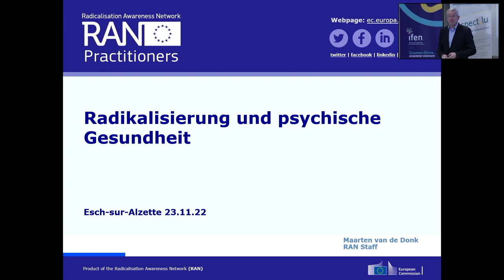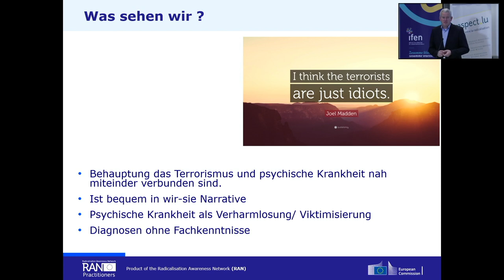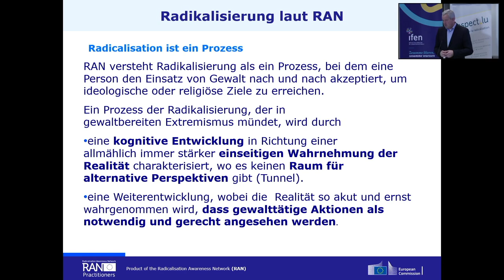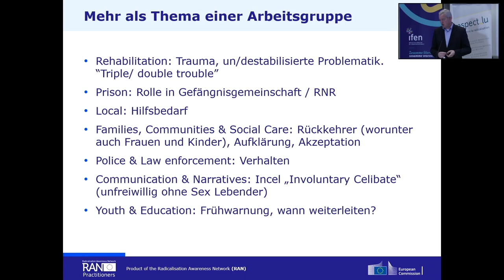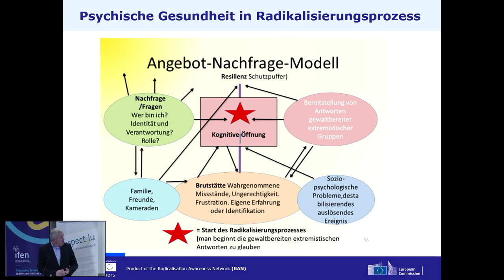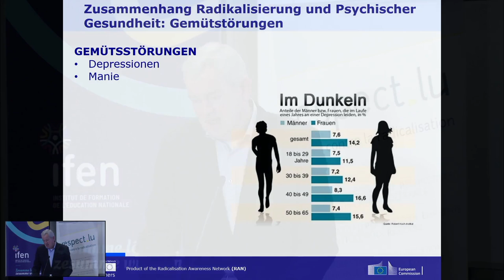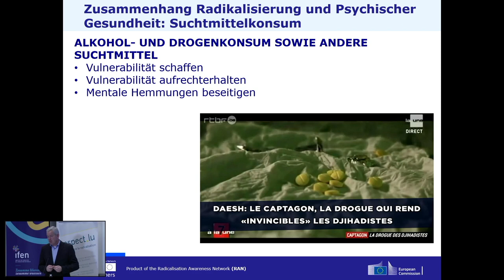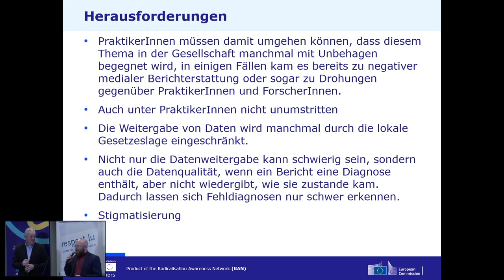SYMPOSIUM: IS IT STILL HEALTHY? Radicalisation and Mental Health, Maarten van de Donk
SYMPOSIUM: IS IT STILL HEALTHY? Radicalisation and Mental Health Day 23/11/2022 Day 1
Lecture: Radicalisation and mental health (DE)
Maarten van de Donk, expert of RAN Practioners, Radicalisation Awarness Network
Videos created by IFEN, Institut de formation de l’Éducation nationale